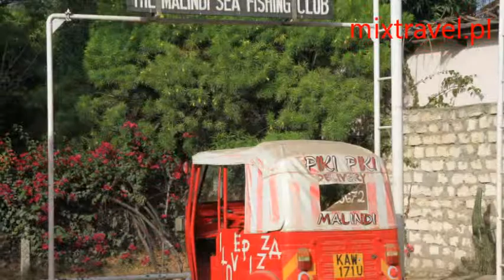Malindi Kenya | Kenia | mixtravel.pl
Polecamy to co dobre i sprawdzone.
Malindi jest nadbrzeżnym miastem nad zatoką o tej samej nazwie, u ujścia rzeki Galana do Oceanu Indyjskiego. Leży mniej więcej 120 km na północ od Mombasy. Zamieszkuje ją około 117 000 osób. Miasto żyje z turystyki, posiada niewielkie lotnisko i kolejowe połączenie z Mombasą i Lamu.